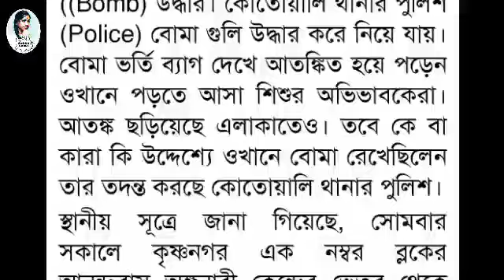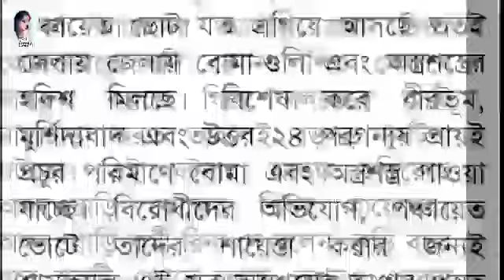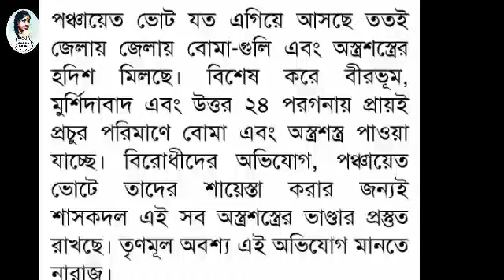অঙ্গনওয়াড়ি কেন্দ্রে বোমা।